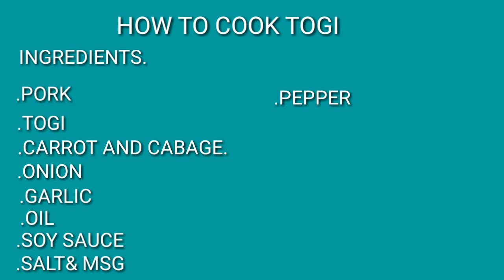how to cook TOGI step by step